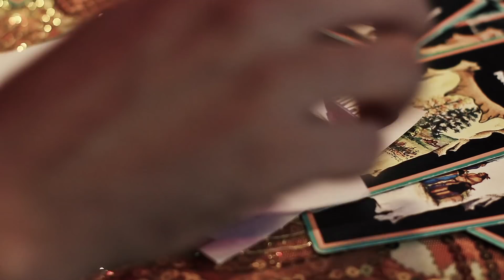AMARRAÇÃO DO AMOR | AMADA FOCA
Esse pessoal que traz a pessoa amada em 3 dias como que funciona? É só aparecer lá, pedir um amor e já era? Tipo, QUALQUER AMOR? Que loucura.

Com: Paulinho Serra, Luan Braga e Bruno Sutter como Beyoncé Knowles-Carter.

ELENCO:
Bento Ribeiro
Bruno Sutter
Daniel Furlan
Julia Cartier Bresson
Luan Braga
Lucas Frizo
Lucas Padovan
Paula Vilhena 'Paulinha'
Paulo Serra 'Paulinho'
Pedro Dix 'Peu'